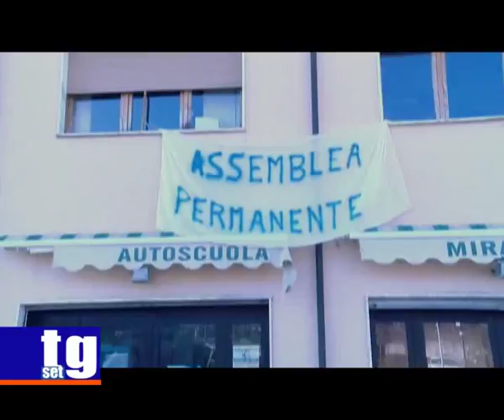Protesta lavoratori Corisa